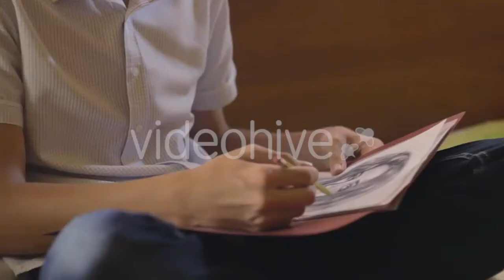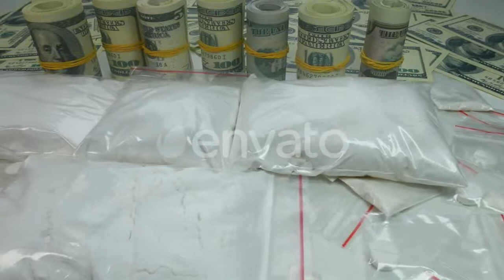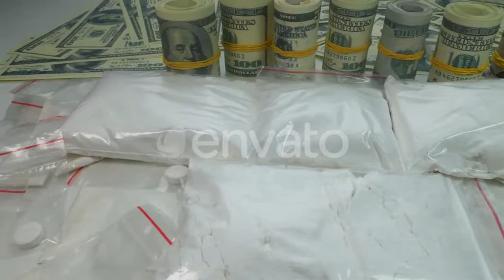Beautiful Black Woman At Spa - (people) Stock Footage | Mega Pack +40 items